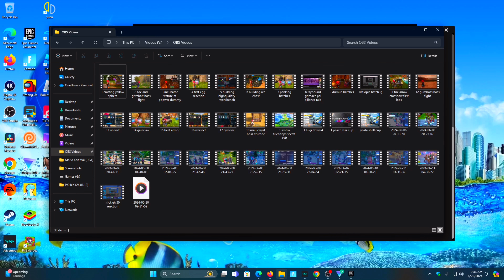Samurai Mario! (Mario Kart Tour)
Mario Kart Tour is a 2019 kart racing mobile game developed by Nintendo EPD and published by Nintendo for iOS and Android devices. The game was announced in January 2018 and was released on September 25, 2019, on Apple App Store and Google Play.

Developers: Nintendo
Platforms: Android, iOS
Released: September 25, 2019